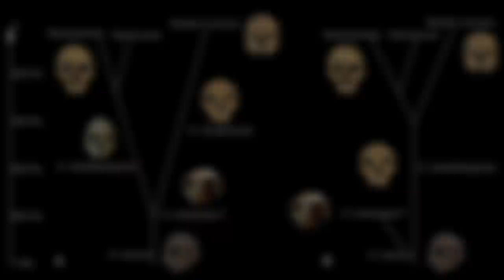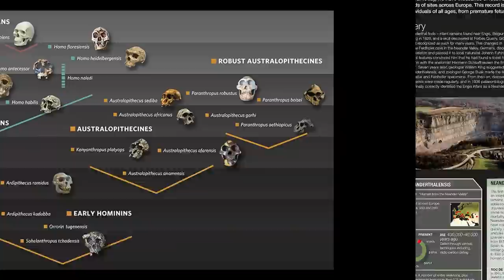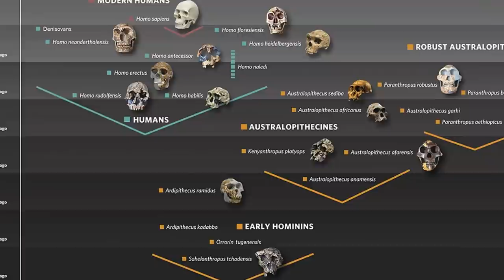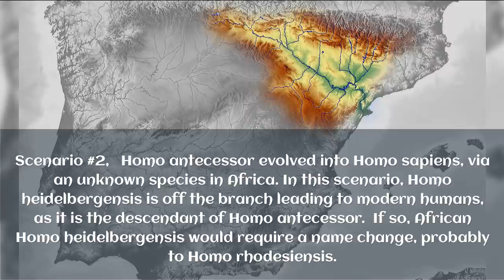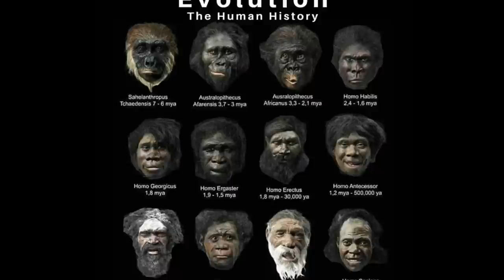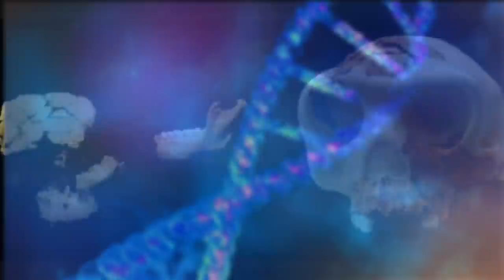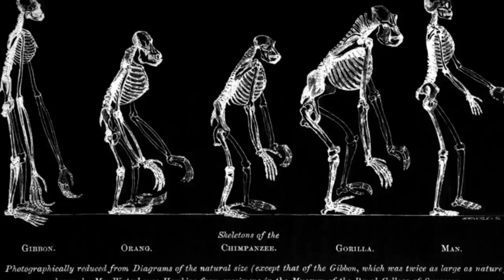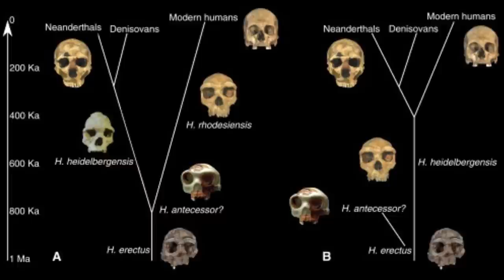Cannibal Ancestor of Modern Humans: Homo Antecessor?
In this video, we'll talk about the cannibal ancestor of modern humans, Homo Antecessor.

Homo Antecessor was a fascinating and dangerous human species that lived in Africa around 2.8 million years ago. Unlike modern humans, Homo Antecessor was a cannibal species, which means that they ate other human beings.

This video is a fascinating look at the history of Homo Antecessor, and it'll give you a better understanding of what made modern humans the dominant species on Earth. Watch it to learn more about one of the most interesting human species ever!
Homo Antecessor: The species name is a Latin word, meaning ‘explorer’, ‘pioneer’ or ‘early settler’. This name was assigned due to the belief that these people belonged to the first human population on the European continent. Homo antecessor's modern looking facial features have also puzzled anthropologists. Neanderthals, Denisovans, Homo Erectus, Homo Sapiens, all share a common ancestor.

Archaeologists digging up bones in the Mountains in northern Spain discovered the fossilized remains of an archaic group of humans, unlike any other ever seen, now called Homo Antecessor.   Ancient proteins reveal that Homo antecessor was likely a close cousin to modern humans, Denisovans, and Neanderthals.

CHAPTERS:

0:00 Who is Homo Antecessor ?
3:35 Homo Antecessor Traits
7:25 Homo Antecessor Evolution